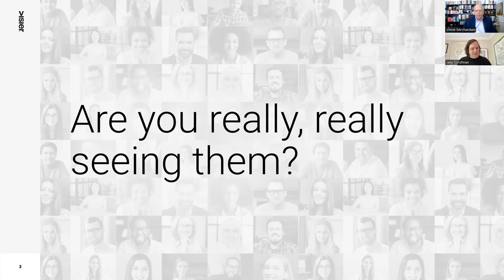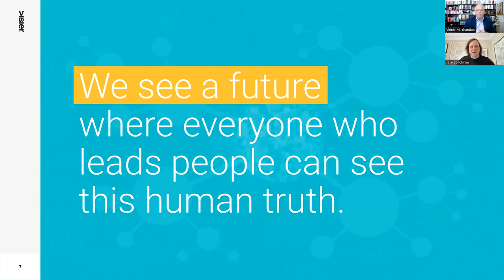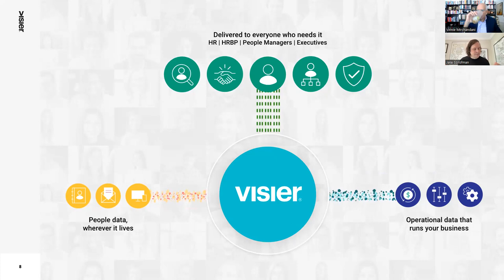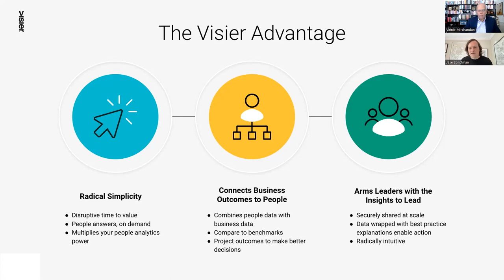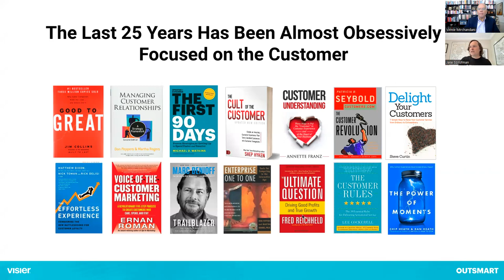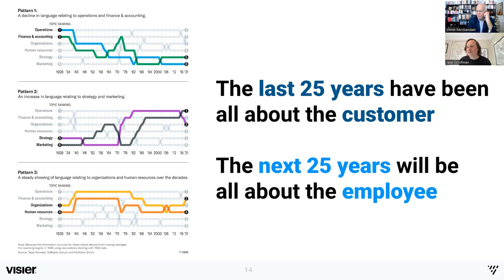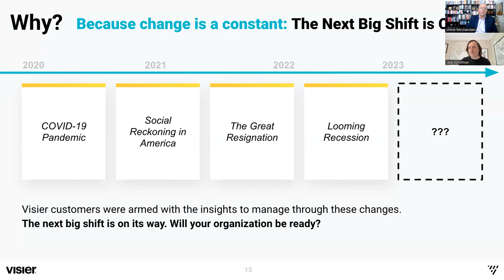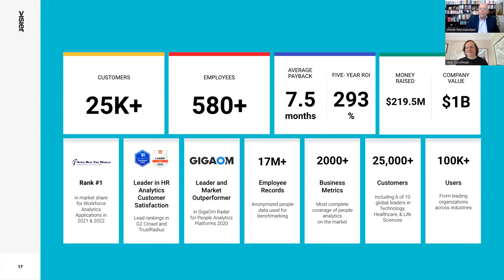Analyst Cam: Visier - workforce analytics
Jake Sorofman, Chief Marketing Officer of Visier, presents on their workforce analytics tool and large people and workplace focused database.